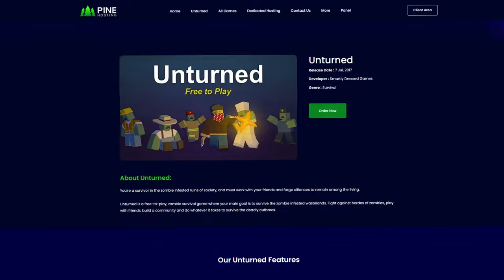How I Went From Nothing To Richest In Unturned Washington Survival